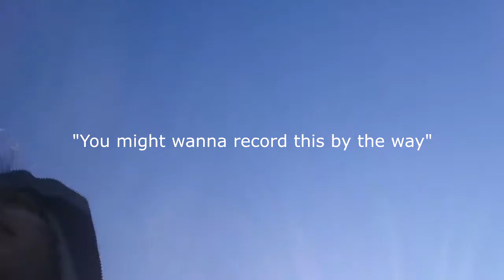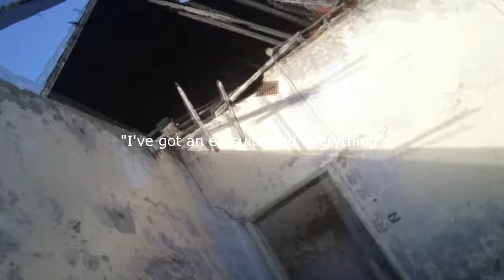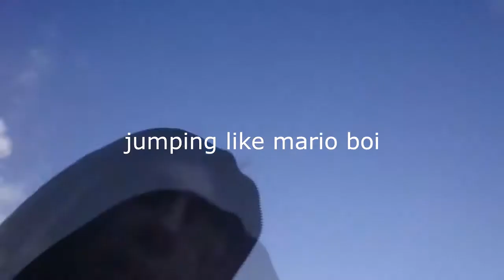EXPLORING ABANDONED MINE 👻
We explore a ABANDONED MINE, possibly HAUNTED?!

VLOG 004